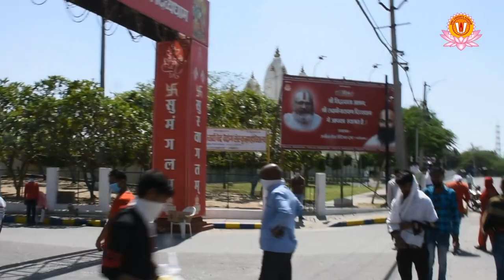Stay_Home_Stay_Safe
"नर सेवा - नारायण सेवा"

आप सभी से विनम्र अनुरोध है की जो जहां है वहीं रहे, सुरक्षित रहे।

जनहित सेवा चैरिटेबल ट्रस्ट (रजि०),
सञ्चालक : श्री सिद्धदाता आश्रम (फरीदाबाद)